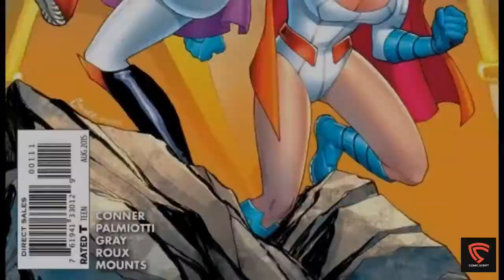කවුද මේ Poison Ivy | Poison Ivy Character Explained Comic Script feat. Cony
Poison Ivy has been portrayed as a love interest of Batman. ... She has also been voiced by Diane Pershing in the DC animated universe, Piera Coppola on The Batman animated series, Tasia Valenza for the Batman: Arkham video game franchise, Riki Lindhome in The Lego Batman Movie, and Lake Bell in Harley Quinn.

Script From DCEUSL By Krishan Rodrigo

Comic Script is Sri Lanka's First and Finest Geek Network.

Our Network -